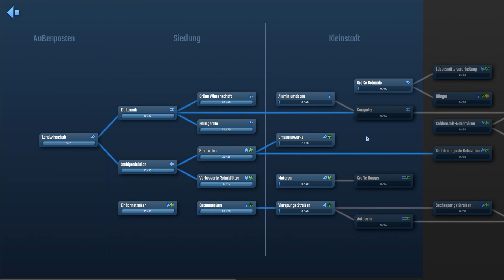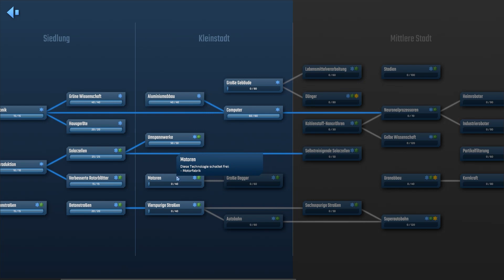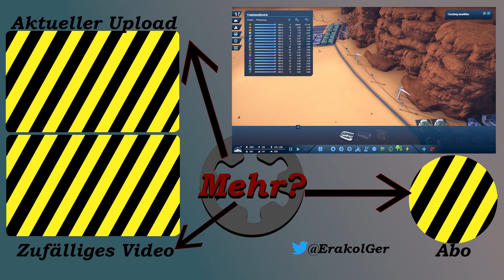[003] INFRASPACE – Computer für Zuhause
In der heutigen Folge von InfraSpace,

Du möchtest das Spiel selber Kaufen?